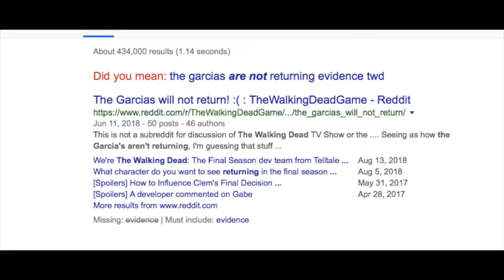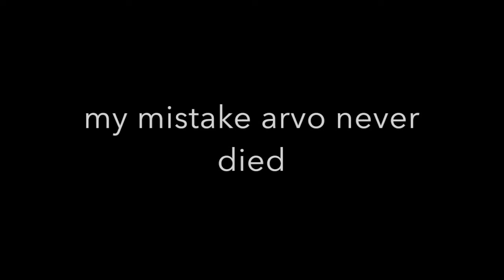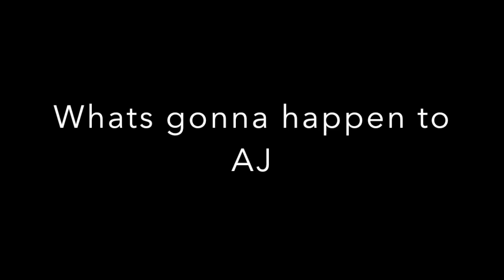Predictions For Ep2 Of The Walking Dead Final Season!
Aye hope u guys enjoyed this video! Love ya guys :)

I'm the thumbnail maker lol